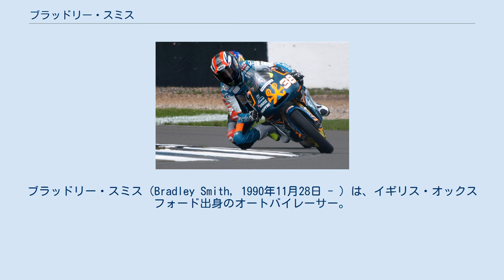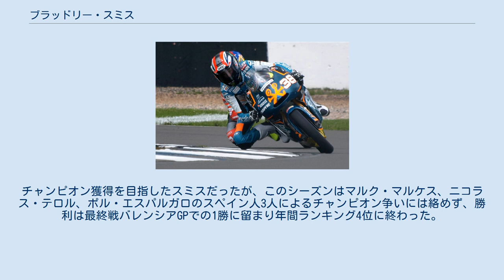ブラッドリー・スミス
ブラッドリー・スミス（Bradley Smith, 1990年11月28日 - ）は、イギリス・オックスフォード出身のオートバイレーサー。
2010年までロードレース世界選手権125ccクラスに参戦し、2011年からMoto2クラス、2013年からはMotoGPクラスに参戦する。
2015年鈴鹿8耐優勝。
 スミスの父親はモトクロスレーサーであり、一家は練習用の屋外コースを所有していた。
スミスがモトクロッサーに乗り始めたのは、6歳のときだった。
 スミスはACUが主催する若いライダーのためのアカデミーへの参加を申し込んだが、選出されることはなかった。
2004年、13歳のスミスは初めてのロードレース、アプリリア・スーパーティーン・レースに参戦し、ACUアカデミー所属の3人に次ぐシリーズランキング4位の成績を残した。
翌2005年は、この年からDORNAが始めた「MotoGPアカデミー」の一員としてスペインの国内ロードレース選手権125ccクラスに参戦。
終盤の3レースで優勝し、チャンピオンのマテオ・トゥネスに僅か1ポイント差のシリーズ2位となった。
 125ccクラス 2006年 2006年、スミスはアルベルト・プーチ率いるレプソル・ホンダチームからロードレース世界選手権125ccクラスにデビューを果たした。
第15戦日本GPで8位に入ったのが最高位となり、シリーズランキングは19位でルーキー・オブ・ザ・イヤーを獲得することができた。
 2007年 2007年もチームに残留し、第4戦フランスGPで初表彰台(3位)を獲得、他にもトップ10圏内のフィニッシュを9度経験し、シリーズランキングは10位と成績を伸ばした。
 2008年 2008年はポラリス・ワールド・チームと契約、マシンをアプリリアに乗り換えた。
開幕戦カタールGPでは自身初のポールポジションを獲得するが、決勝ではトップを走行中にマシントラブルに見舞われてしまった。
シーズン中盤には何度も転倒による怪我を負って苦戦したものの、第2戦スペインGPでは3位、雨により赤旗レース中止の影響で僅か5周の超スプリントレースとなった第5戦フランスGPでは2位表彰台に立った。
第9戦ダッチTTと第10戦ドイツGPでは一時トップに立ったが、結果は表彰台圏外に終わった。
結局このシーズンに勝利を挙げることはできなかったものの、3度のポールポジション、4度の表彰台を記録してシリーズ6位に入った。
 2009年 2009年 イギリスGP 2009年、スミスはホルヘ・マルチネス率いるバンカハ・アスパー・チームに移籍し、引き続きアプリリアを駆ることになった。
同チームとは2008年にも契約寸前まで至った経緯があり、また翌2010年シーズンには同チームで250ccクラスにステップアップするオプションも付けられた(結果的にはこのオプションは行使されなかった)。
 スミスは第3戦スペインGPで、圧倒的な強さを見せてグランプリ初優勝を遂げた。
シーズン初のポールポジションを獲得した第5戦イタリアGPではニコラス・テロル、フリアン・シモンとの激しいバトルを制してシーズン2勝目を挙げた。
この時点でスミスは74.5ポイント、チームメイトのシモンを3.5ポイント上回ってタイトル争いのトップに立った。
しかしその後のレースではシモンが調子を上げ、最終的にチャンピオンを獲得した。
シーズン最終盤には、スミスは3戦連続でシモンとのトップ争いに敗れて2位となり、そのうちの2戦はファイナルラップでの逆転劇だった。
結局このシーズン、スミスは2勝でシリーズ2位となった。
 2010年 2010年シーズンに向けては、新しく始まるMoto2クラスに参戦する複数のチームと交渉をおこなったが、結局アスパー125ccチームに残留することとなった。
チャンピオン獲得を目指したスミスだったが、このシーズンはマルク・マルケス、ニコラス・テロル、ポル・エスパルガロのスペイン人3人によるチャンピオン争いには絡めず、勝利は最終戦バレンシアGPでの1勝に留まり年間ランキング4位に終わった。
 Moto2クラス 2011年 2011年シーズン、スミスはMoto2クラスにステップアップし、フランスのテック3チームでマイク・ディ・メッリオのチームメイトを務めることとなる...